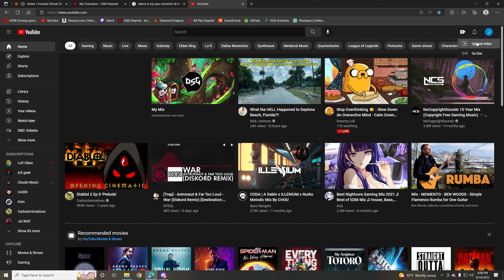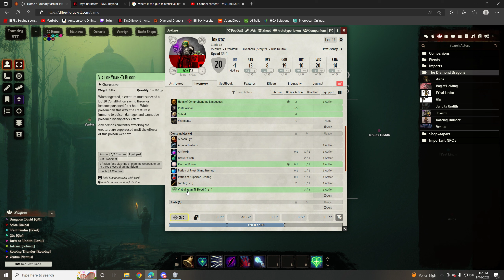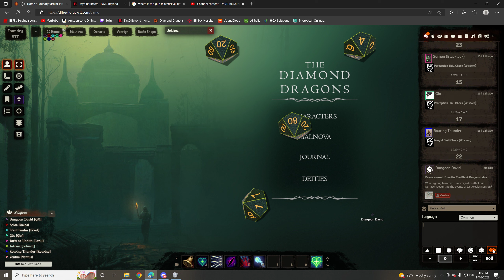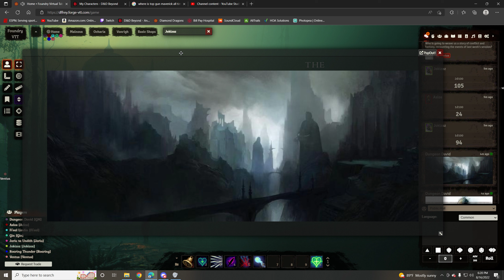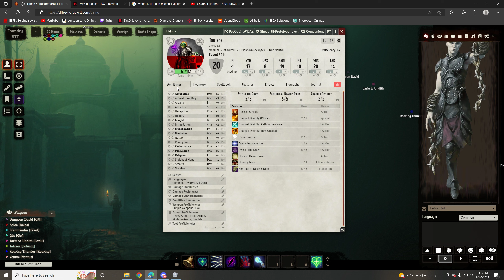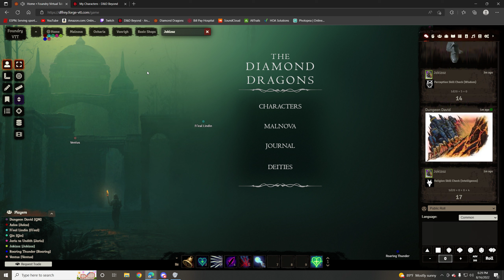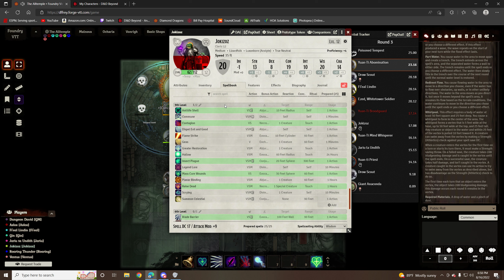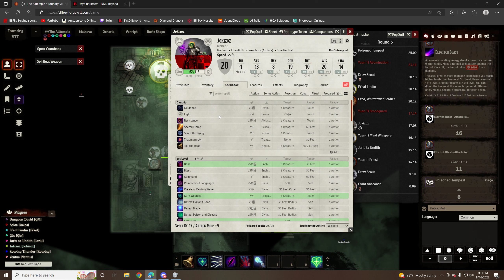Diamond Dragons: Malnova Campaign 08/16/2022